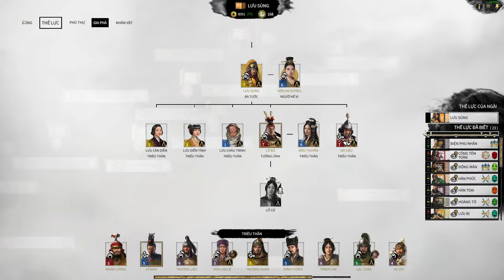Trần Vương Lưu Sủng trùng hưng Hán thất | Total war Three Kingdoms | Coop | Tập 06